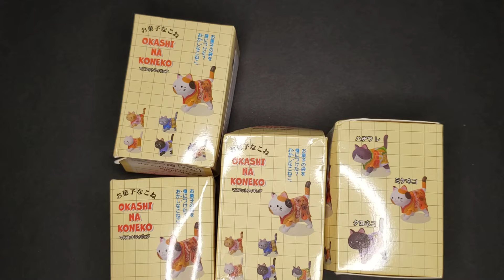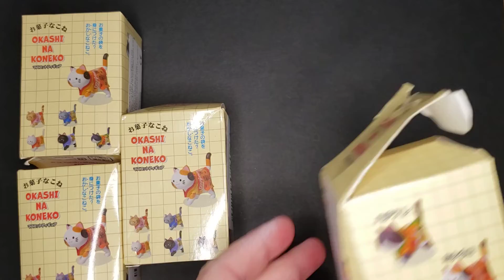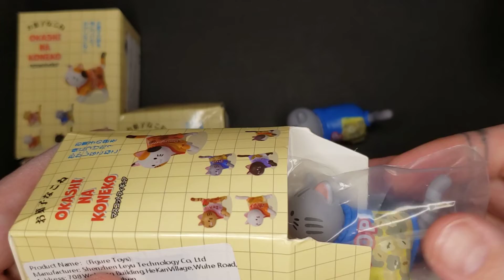Unboxing BARGAIN Snack Cat Blind Boxes from Japan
Welcome to a speedy little unboxing of some adorable Japanese Snack Cats! Which cat was your favorite?!?

My name is Erica and I am an AuDHD fiber artist with Hypermobile Ehlers Danlos Syndrome and a variety of other randomly occurring chronic health issues. I am ever working hard to increase my passive income and create a good life for myself and my family. I would be so grateful for a follow, like, or comment!

I love to teach, and especially love to teach to learn and learn WITH my students more than teaching TO them. Consider coming and stitching with us!

I am just starting out on Youtube and learning even the most basic things so thanks for your patience!

If you'd like to join a stitchalong or see what else I am up to you can find me at the following places!